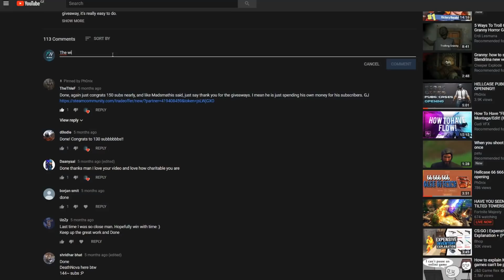CSGO giveaway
I'm sorry for the inactivity guys, I will try to be more active as much as I can...If you're looking for the link that will lead to Gleam.io then there's no such a thing anymore, I changed the rules, so watch the video to find out how to enter the giveaway! It's rly ez.

Info about my channel: I'm thinking about switching from csgo to pubg, so there would be videos about crate openings, skin showcases, maybe funny moments. And this is probably my last csgo giveaway 'cause from now on I will be doing pubg giveaways if this channel gets exact amount of subs.